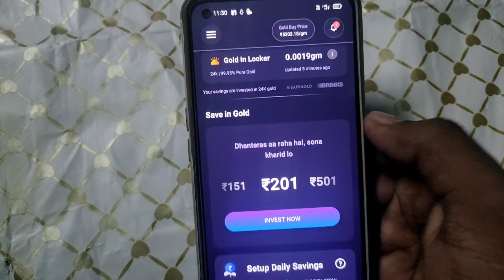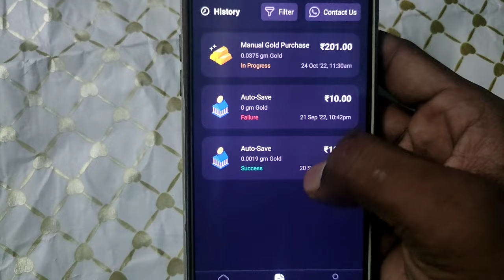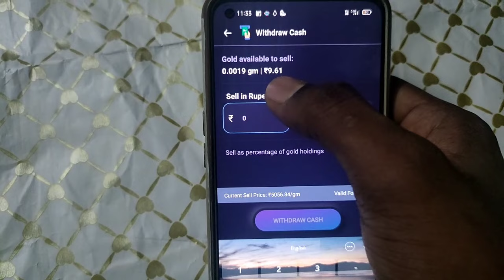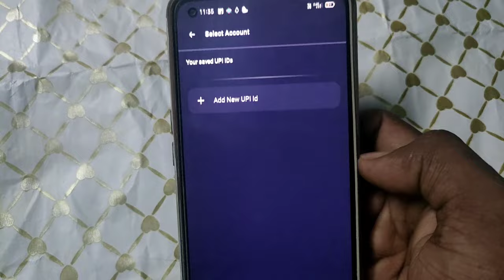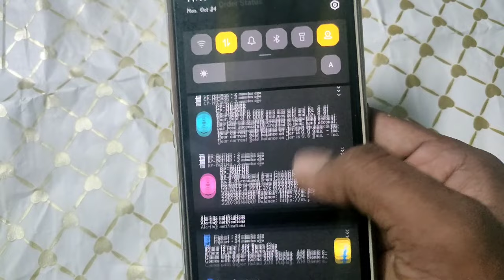Jar app se paise kaise nikale | how to withdrawal money from jar app | jar gold convert in rupees 🔥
jar app se paise withdrawal kaise kare
jar app se paise kaise nikale bank me
jar app gold convert in rupees
jar app fasa hua paisa kaise nikale
jar se paise paytm me kaise transfer kare
jar se paise kaise kamaye
jar app se paise kaise nikale
jar paise nikale
jar earn money
jar gold withdrawal

important link...

important link..